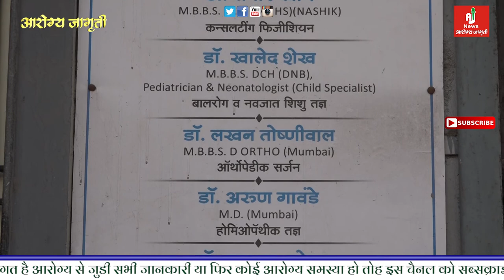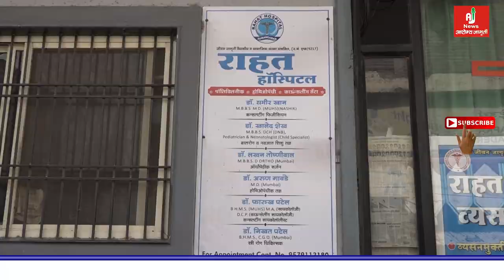अब बाइजीपुरे में भी मिलेंगी कोरोना सेंटर की सुविधा देखिये रहत हॉस्पिटल की वीडियो